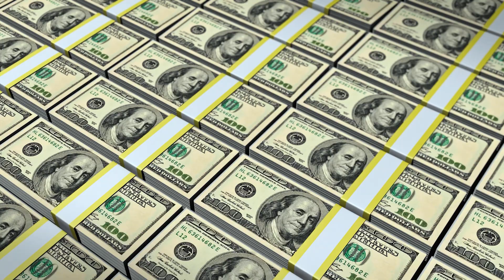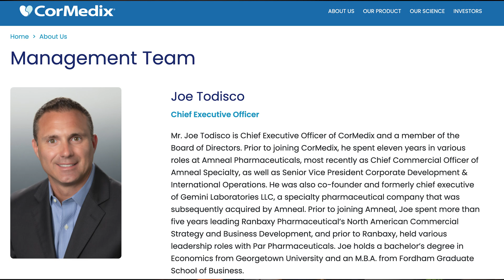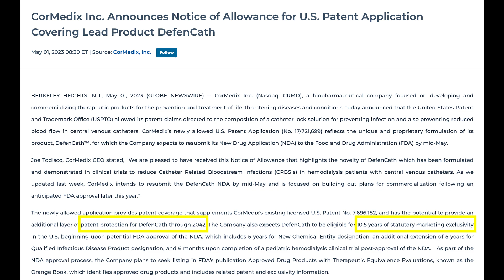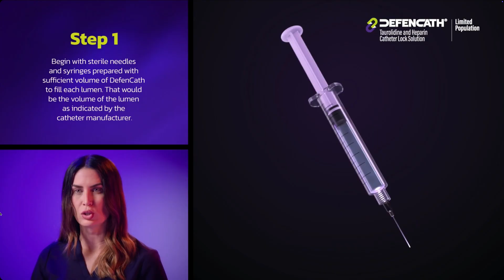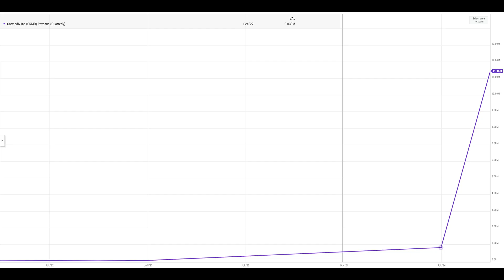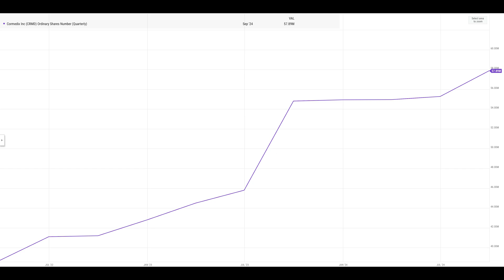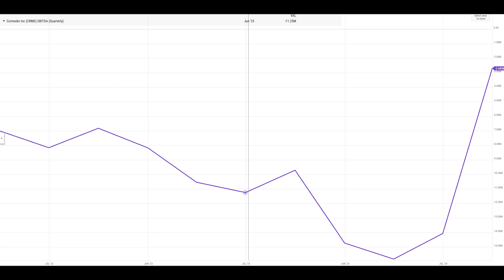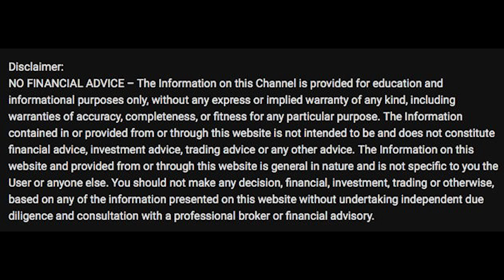How This Tiny Biotech Could Save Millions of Lives—and Billions in Healthcare Costs - CorMedix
In this video, we dive deep into CorMedix ($CRMD)—a tiny biotech that may have a huge impact on patient outcomes and healthcare costs. Discover how their innovative solutions could save millions of lives by reducing infection risks and, at the same time, potentially save billions of dollars in healthcare expenses. Join us to learn about the key factors driving CorMedix’s growth potential and what it all means for investors. CRMD Stock.